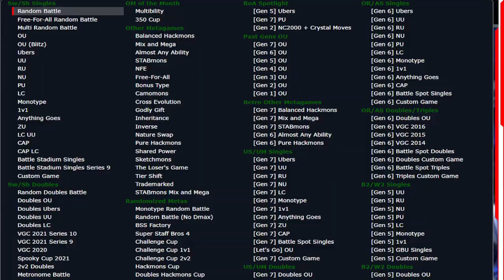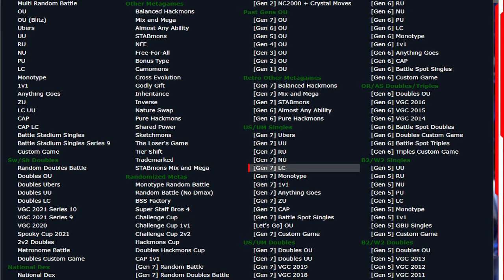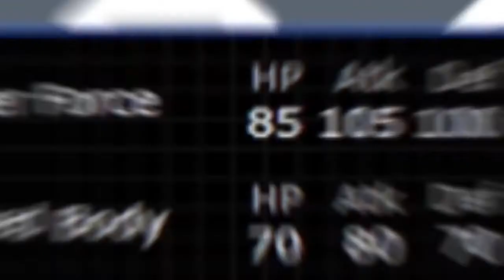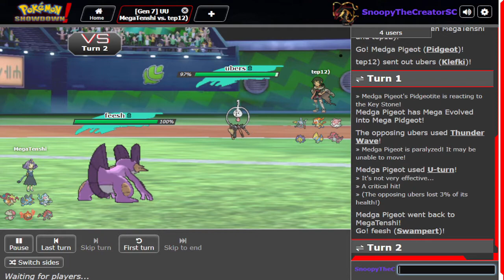Roulette Rumble: Season 3 || Round 2 || MegaTenshi Vs. Tep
Let's have a duel